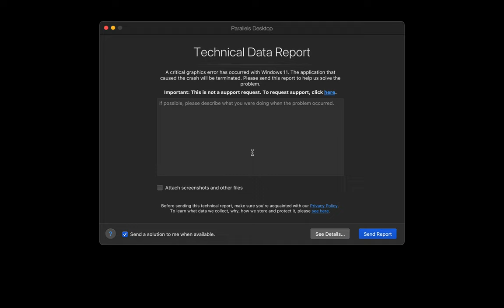Parallels Desktop 17 Spontaneously Suspending When Playing Bioshock Infinite on Apple Macbook Air M1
Machine: Apple Macbook Air M1 (8 GPU Cores, 16 GB RAM)
Virtual Machine: Windows 11 ARM v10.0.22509 Build 22509

Parallels 17 spontaneously suspends in Specimen Observation Room #1. All prior zones had no issues or crashes.